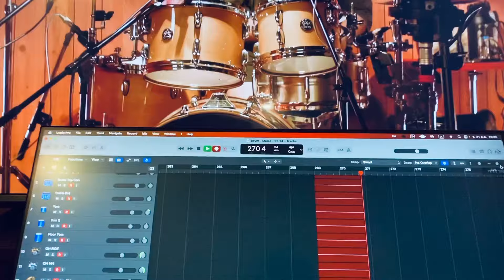Sound check : โมลี 🥁@Rock house